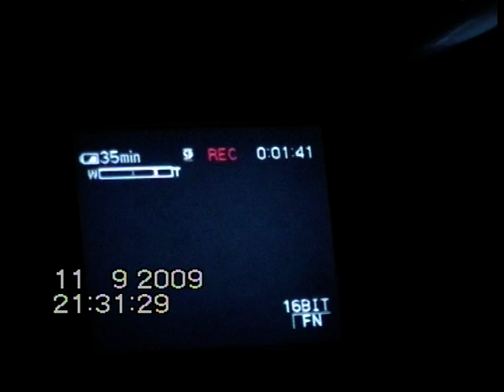Sferoide notte (campagna), Luogo:Balestrate (PA), Autore:Debora R.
Descri:Sferoide notte (campagna)
Luogo:Balestrate (PA)
Camera:Panasonic NV-DS15 20x
Autore:Debora R.